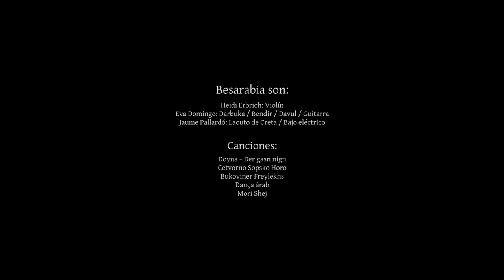Besarabia teaser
Un paseo por nuestro concierto. Canciones por orden: Doyna + Der gasn nign / Cetvorno Sopsko Horo / Bukoviner Freylekhs / Dança àrab / Mori Shej

Eva Domingo: Darbuka, davul, guitarra, bendir y voz
Heidi Erbrich: Violín
Jaume Pallardó: Laouto de Creta y bajo eléctrico